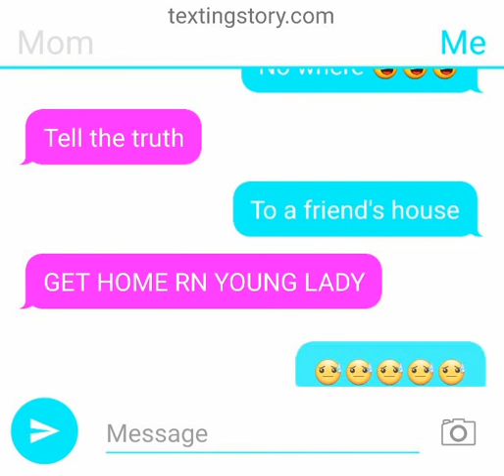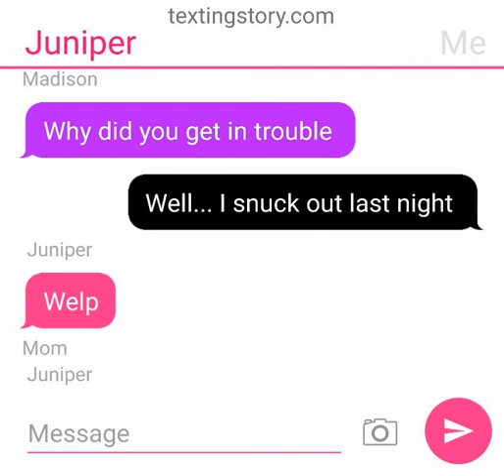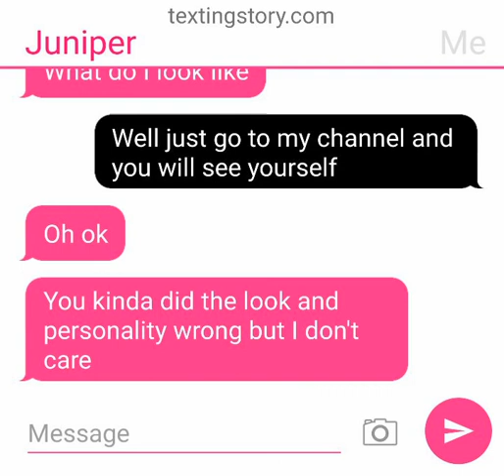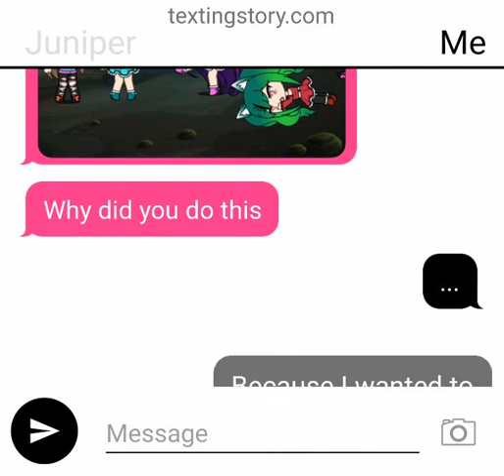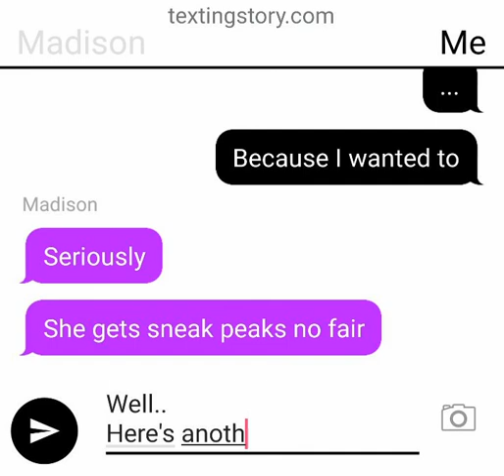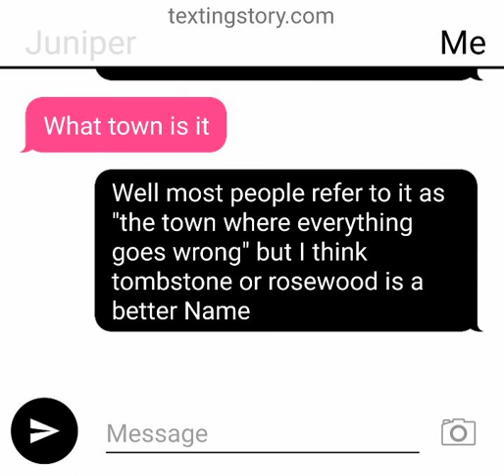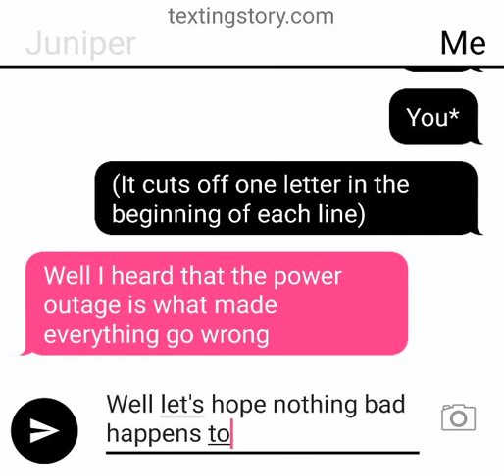Idk what to name this video